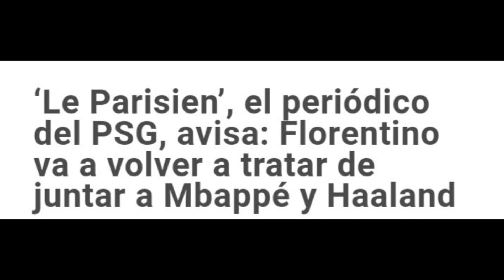💥OJO!! FLORENTINO PÉREZ VA A POR TODAS A FICHAR MBAPPE Y HAALAND PARA EL REAL MADRID EN 2024 ⚽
En éste video hablo de que Florentino Pérez en un futuro puede fichar a Kylian mbappe y Haaland por un reto personal suyo  de cara al nuevo Bernabéu.